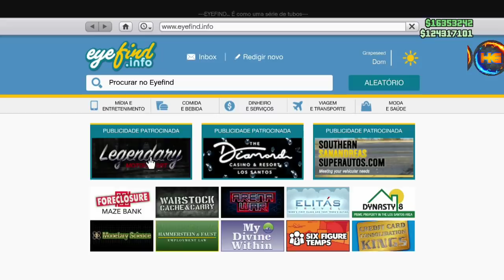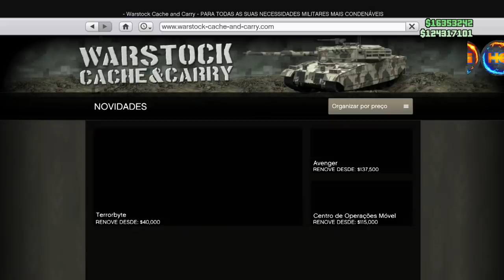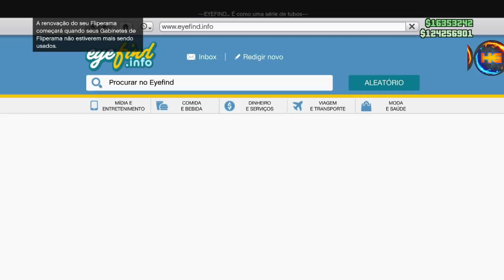NEW GTA 5 DUPLICAÇÃO S/ AJUDA SOLO MONEY GLITCH - Get Rich In GTA 5 Online (New Workaround) XB1&PS4